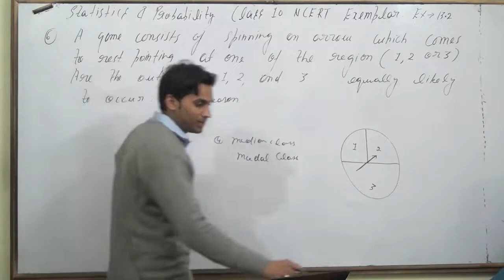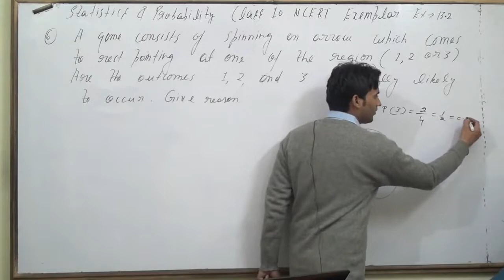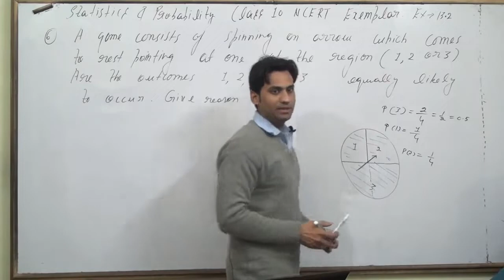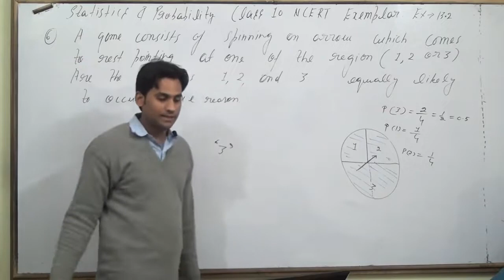A game consists of spinning an arrow which comes to rest pointing at one of the regions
A game consists of spinning an arrow which comes to rest pointing at one of the
regions (1, 2 or 3) (Fig. 13.1). Are the outcomes 1, 2 and 3 equally likely to occur?
Give reasons.